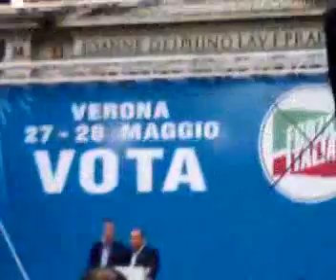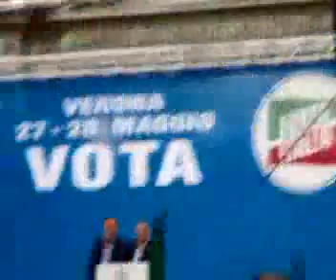1/4 Comizio di Silvio Berlusconi per Tosi Sindaco di Verona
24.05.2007 - Il leader del centrodestra interviene a sostegno di Flavio Tosi, candidato sindaco della Casa delle Libertà, a poche ore dalla vittoria in champions con il Milan. Una piazza Dante gremita di bandiere e di elettori applaude Silvio Berlusconi e incoraggia tutti i candidati che sostengono Tosi nella battaglia per strappare a Paolo Zanotto la poltrona di primo cittadino della città scaligera.